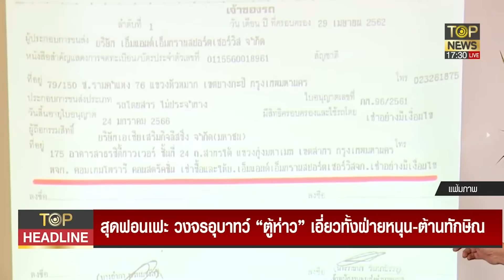สุดฟอนเฟะ วงจรอุบาทว์ ตู้ห่าว เอี่ยวทั้งฝ่ายหนุน-ต้านทักษิณ | TOP Headline | TOP NEWS